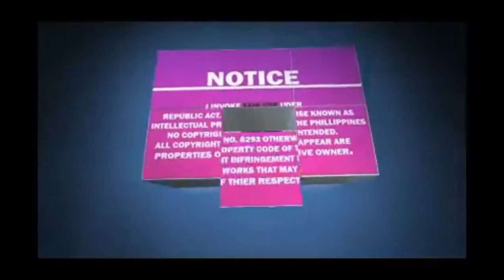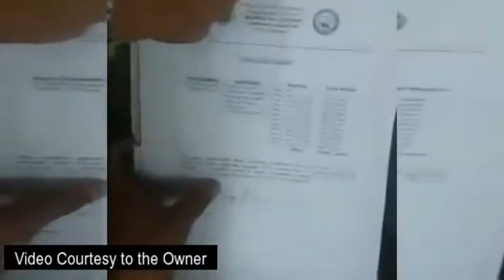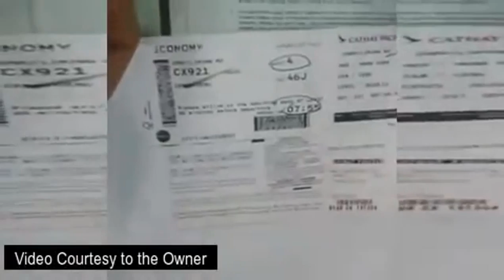A BEAUTIFUL CHINESE NATIONAL WITH 4 5 KILOS OF SHABU ARRESTED AT MACTAN AIRPORT, CEBU JULY 20,2016